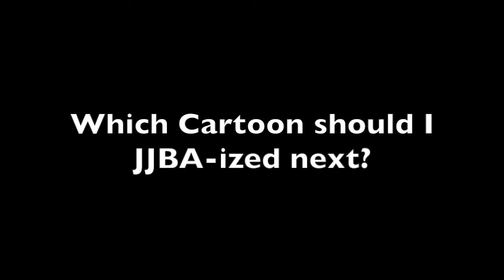George of the Jungle-To be continued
Yes I have seen Jojo's Bizarre Adventures, it's a good anime. Have a t